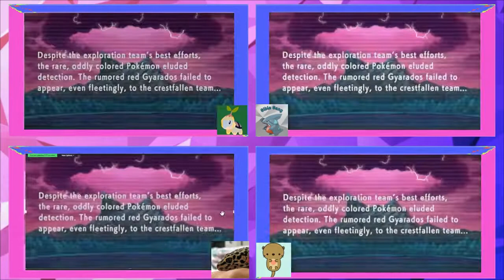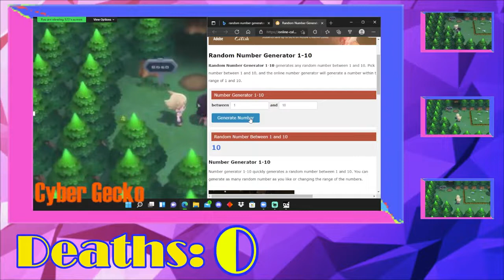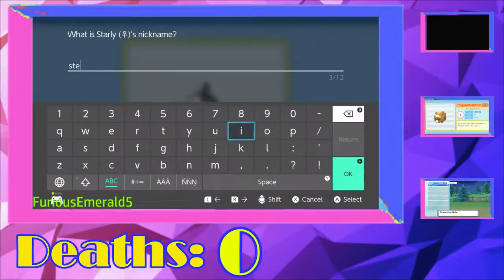4p Pokémon BDSP Cagelock Episode 1 Leer of death